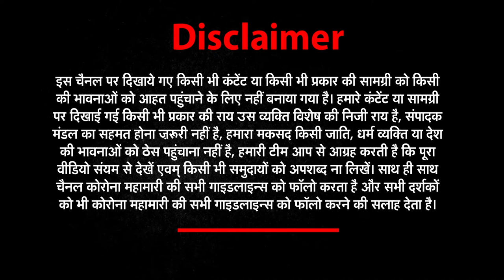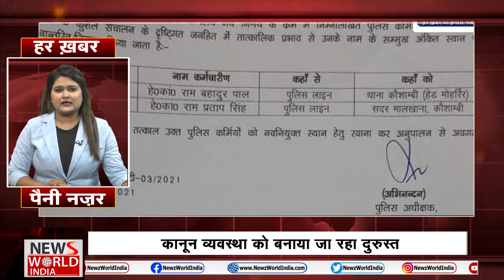NEWS World India | NWI NEWS | यूपी (UP) की हर दमदार खबरों के लिये देंखे। Har Khabar Peni Nazar